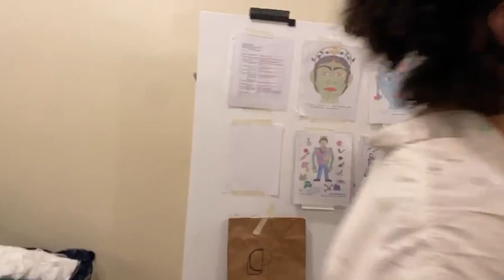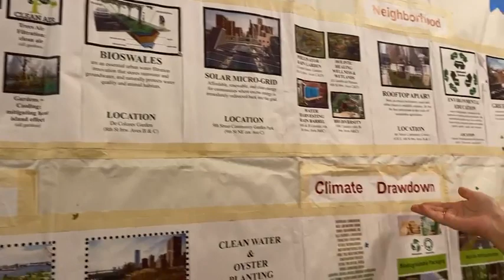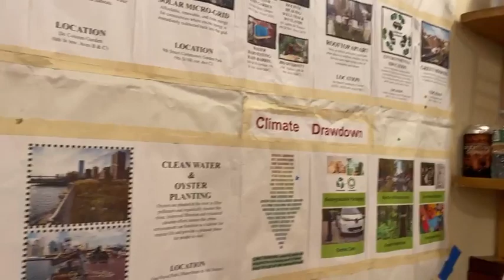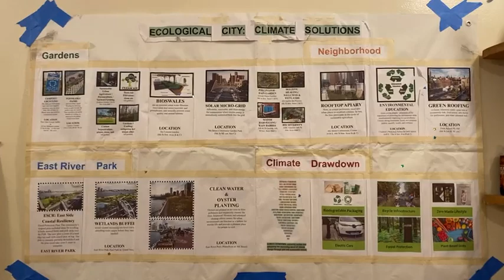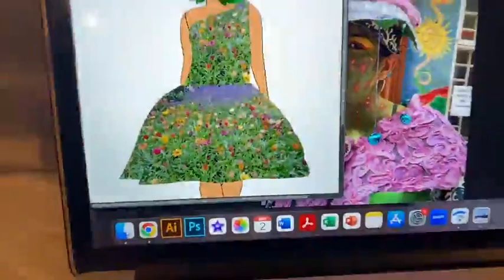Ecological City - Art & Climate Solution workshop- LIVESTREAM - Saturday March 2, 2024